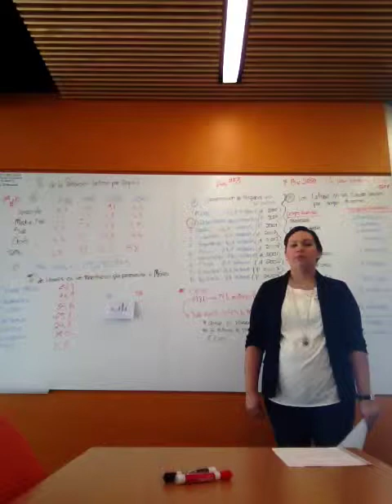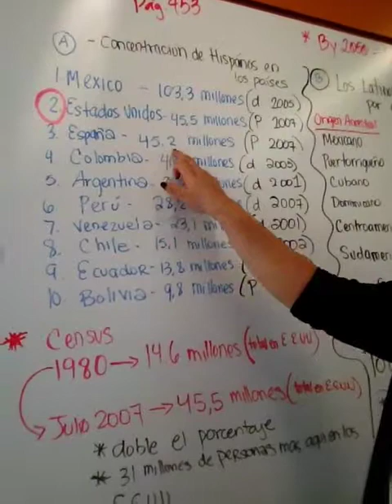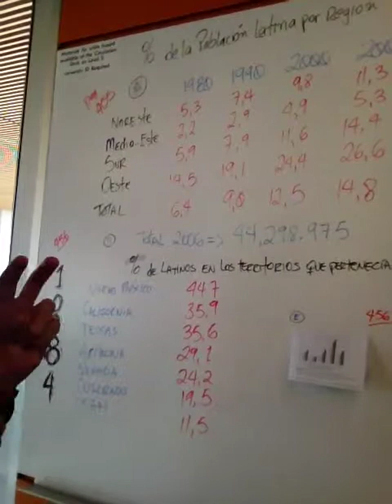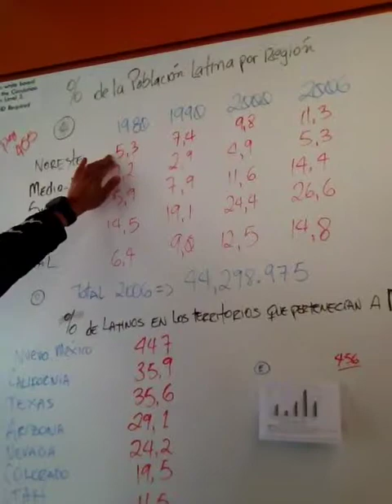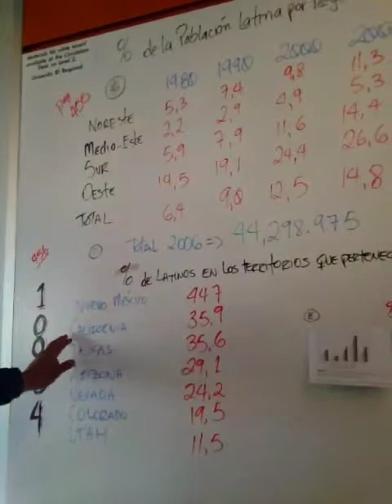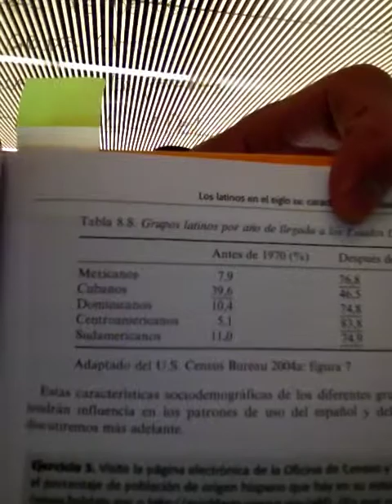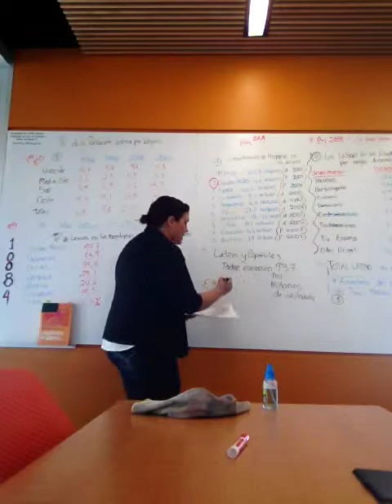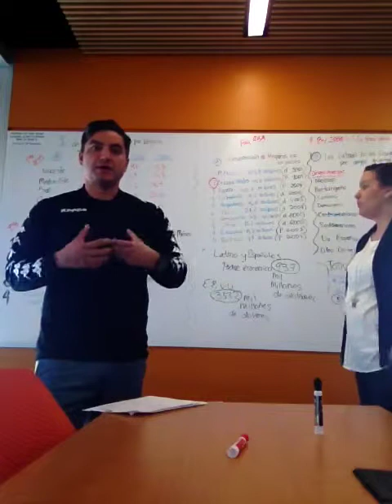Jose y Kathy Presentacion Oral